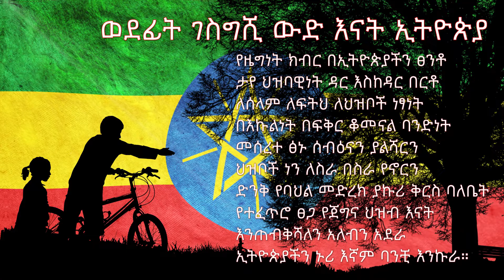Ethiopia: ወደፊት ገስግሺ ውድ እናት ኢትዮጵያ (Whedefit Gesgeshi Woude Henate Ethiopia) - Sacred Flag and Anthem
After the communist government was replaced in 1992, the current anthem was adopted. The General Provision to the Ethiopian Constitution says that the anthem “shall reflect the ideals of the Constitution, the Commitment of the Peoples of Ethiopia to live together in a democratic order and of their common destiny.”

USAGE REQUIREMENTS:
Free to use for private or commercial any of our videos as long as:
2. You liked the video you wish to use
3. You include attribution to Sacred Flag Youtube Channel